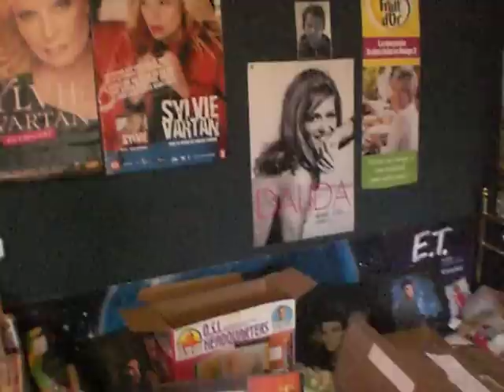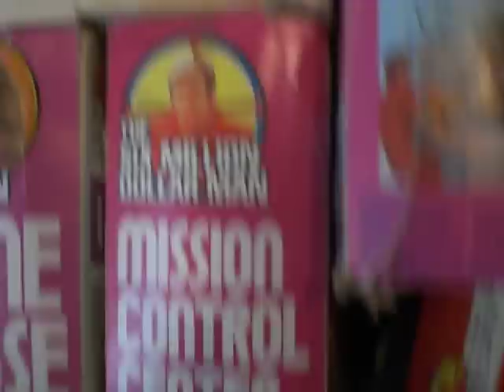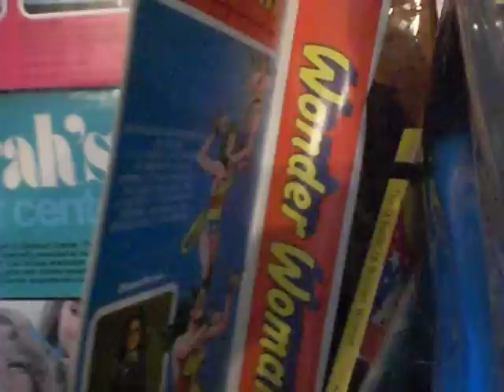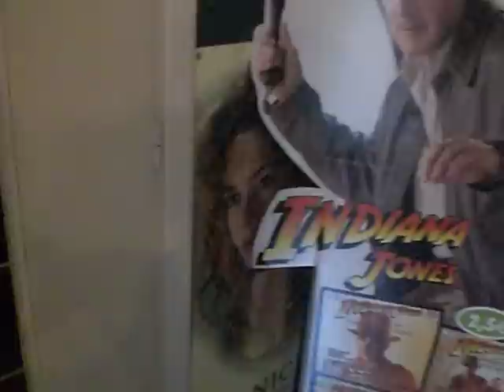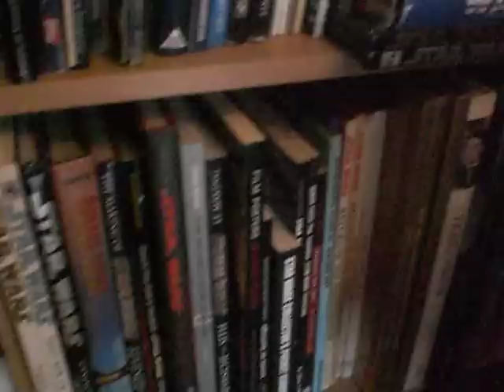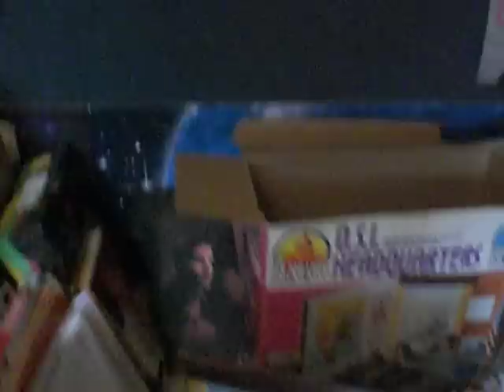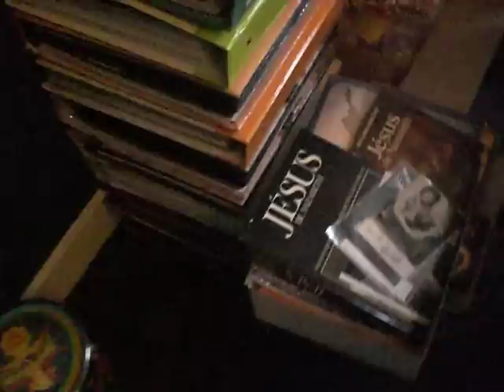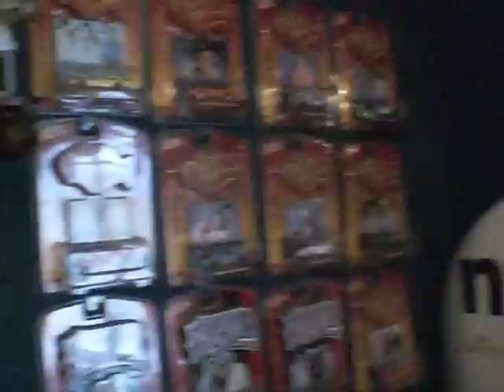SEB ANNÉES 80= Collections années 80 : visite = Vidéo N°1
Alors que j'aurais pu le faire depuis 2007 (que j'ai un appareil-photo numérique), voici mes premières vidéos pour vous faire visiter mon antre et mon musée ambiance années 80.
Déjà aperçue en photos dans le magazine COLLECTIONNEUR ET CHINEUR de juin 2010 où j'étais en couverture.
Je fais régulièrement des séries de photos où je sors les objets sur la terrasse pour exposer les collections mais je n'avais jamais eu l'idée de filmer chez moi. C'est Max du site Eighties avec ses nombreuses vidéos qui m'a donné cette idée lumineuse pour partager un peu ma passion avec des gens dans toute la France... C'est plus vivant et réaliste que les photos qui sont figées.
Pardonnez les maladresses avec mes tics, les « Euuuh »dont je me rends compte pour la première fois, personne ne me l'a jamais fait remarquer, mais ce sont mes premiers essais.
J'ai parlé très vite et résumé les objets de la pièce car cela aurait fait des vidéos de 30mn
s'il fallait s'attarder sur chaque objet... J'attends vos avis et suggestions.

Tout cela été affreusement long car d'abord, on m'avait conseillé de filmer la nuit avec la lumière dans les pièces et résultat : l'image qui est claire sur mon appareil, était toute sombre une fois hébergée sur Dailymotion et Youtube !  Une nuit pour héberger les vidéos sur ces sites pour rien. Il a fallu tout refaire. Je ne ferais pas ça tous les jours!